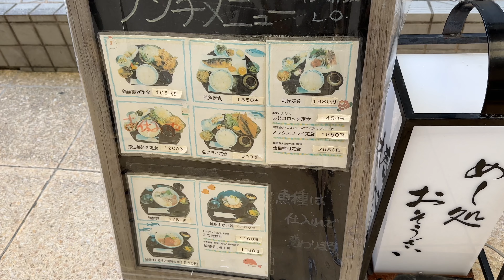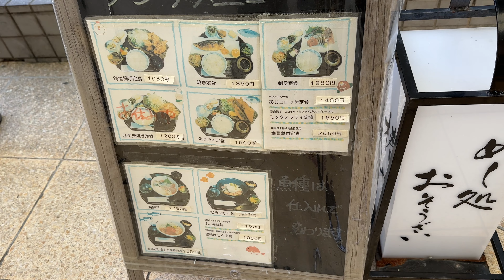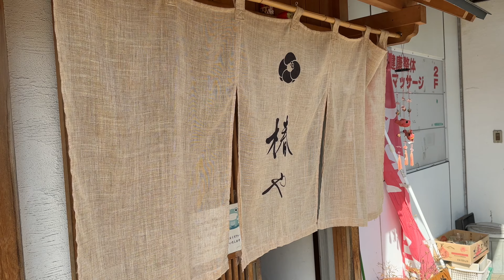椿や 2022/11 釜揚げしらすと海鮮の丼 1550円。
今日は静岡県伊東市中央町にある椿やさんにおじゃましました。
2022/11 釜揚げしらすと海鮮の丼 1550円。

このチャンネルは旅とグルメの紹介動画です。よろしくお願いします。
旅の基本は車と鉄道で、車窓動画やお散歩動画も投稿しています。

本当に小食なので爆盛り系や食べ放題のお店にはめったに行きません。基本1日1食ランチのみなのにあまり完食していません。ごめんなさい。あとキュウリとシイタケが苦手なのでこっそりよけていますが、大目に見てやってください。
動画撮影は何度やってもちょっと緊張するので、手が震えたり変なところを撮ったりしていることがあります。

撮影：iPhone14Pro、DJI Pocket2
設定：4K60fps、4K30fps
編集：iMovie
サムネ：Phonto

Aoyama Books おすすめ電子書籍一覧

しらす丼（白子丼、しらすどん）は、しらすを使った家庭でも一般に食される丼料理である。

しらす丼は、基本的に飯を盛った丼の上に釜揚げしらすなどを載せ、タレや醤油などを掛けて食べる簡単なもので、卵の黄身や、ねぎ、青シソ、刻み海苔などの薬味を載せて食べることも多い。鮪などを混ぜ込む場合もある。

具材に釜揚げしらすを用いる丼は、産地では決して高価ではないありふれた家庭料理だが、しらすの漁獲量は年々減少している。しらすの水揚げが多い地域は相模湾の茅ヶ崎・片瀬から逗子・葉山に至る湘南海岸周辺、鹿島灘、駿河湾、遠州灘、熊野灘、紀伊水道、瀬戸内海、宇和海、積丹半島沿岸など全国津々浦々に存在する。その他の地域では一般に冷凍しらすが流通しているが、風味や食感は釜揚げに比べると劣る。しかし、あらかじめ凍ったしらすを熱々の飯に載せて、ルイベ風に食すしらす丼もある。なお、しらす丼が普及したのは冷蔵庫の普及によるものであるとされる。

生しらすを用いる生しらす丼もある。しらすは鮮度が落ちやすく、品質管理の難しさの割に単価が低い。よって、水揚げされたしらすの殆どは加工工場に搬送されるため、生しらす丼は、主に漁港近くの店舗で提供される観光要素が強い。

Wikipedia